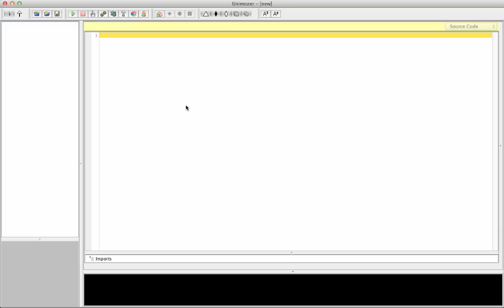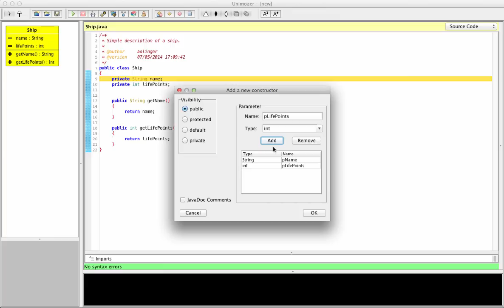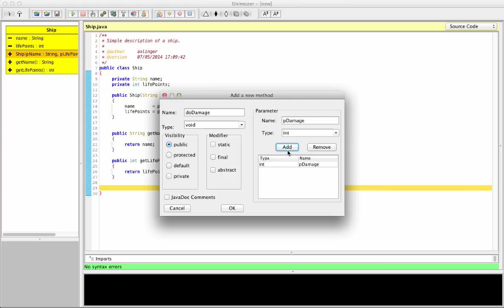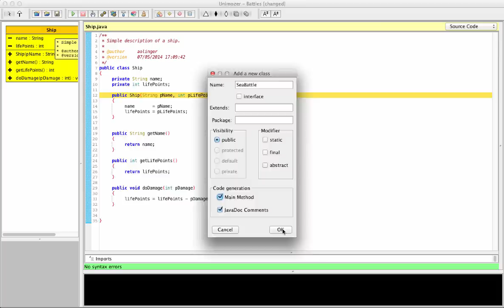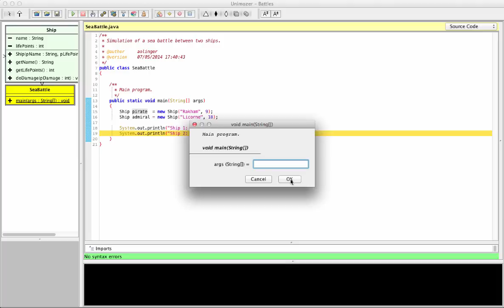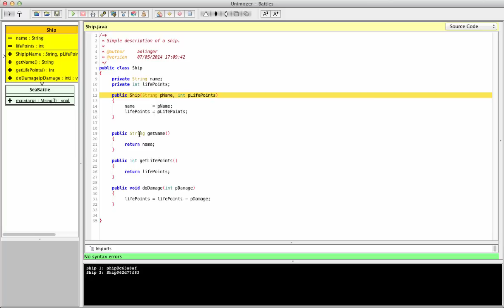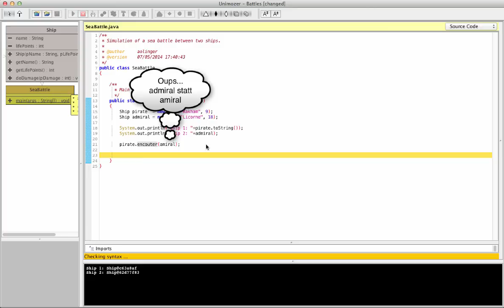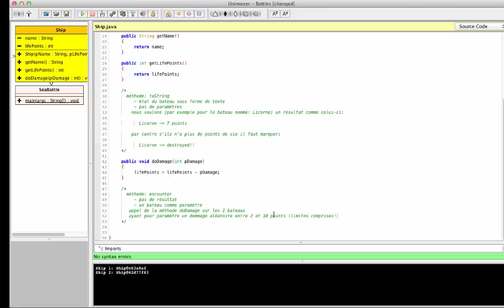Java for 3GIG - interactions between objects part 1/3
Listen and watch two grammar school teachers, Carlos & Alex, programming a very simple example of a seabattle.